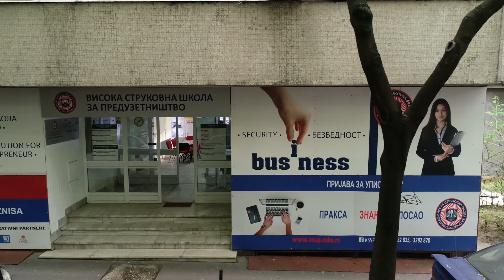VSSP - u središtu gradskih događanja!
Visoka škola za preduzetništvo - u središtu gradskih događanja! 👌 👨‍👩‍👧‍👦

Ostvari 20% popusta na upis do 20. juna!